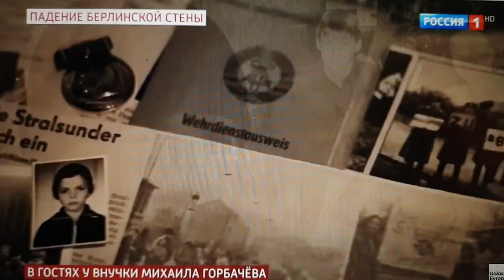Owe Schattauer in der Andrej Malachow Show bei Russia 1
Hier die zusammengefassten beiden kurzen Ausschnitte während meines Auftritts in der Andrej Malachow Show vom 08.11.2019 (Thema: 30 Jahre Mauerfall in Deutschland)

Und für einen kurzen Moment sehen sehr viele Menschen in Russland unsere Druschba-Fahne im TV...
Gleichzeitig danke ich der damaligen russischen Regierung unter Gorbatschow für den friedlichen Mauerfall und die damit einhergehende Wiedervereinigung Deutschlands, sowie den vollständigen sowjetischen Truppenabzug aus den Warschauer Vertragsstaaten!
Danke an alle Beteiligten dieser gelungenen Sendung auf Russia 1 ... DRUSCHBA heißt FREUNDSCHAFT

ps: Einmal mehr ein GROSSES DANKESCHÖN an meinen Druschba-Freund Sergey Fiba , der den Kontakt zur Sendung in Moskau herstellte